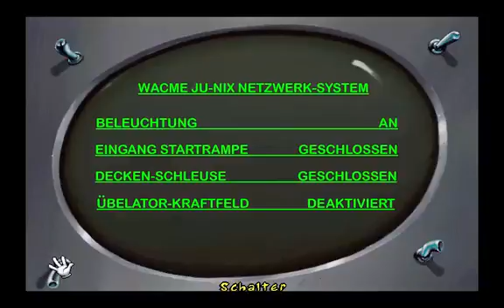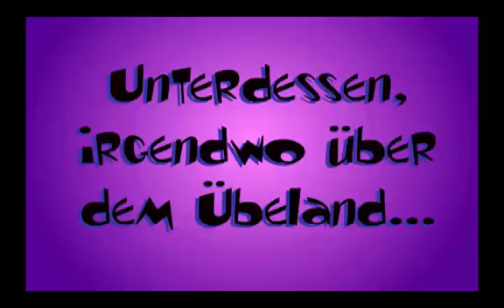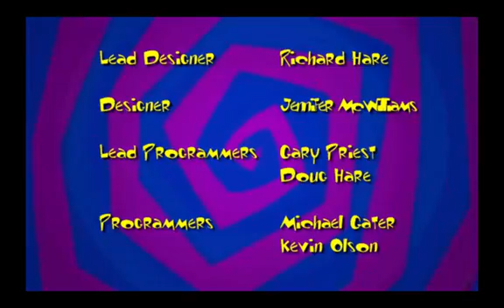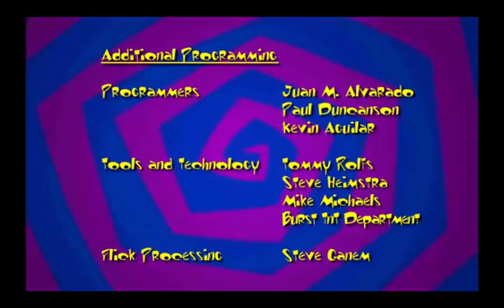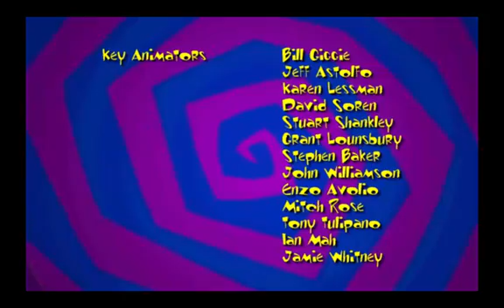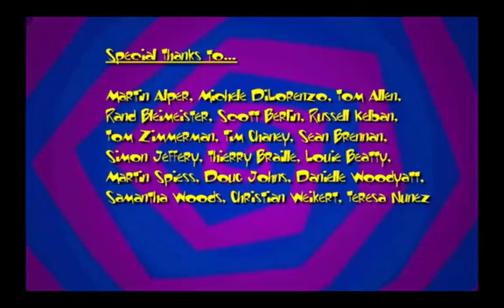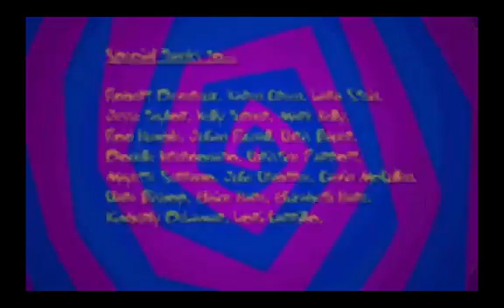Let's Play [Toonstruck]#18 Endlich raus aus der Trickwelt [Finale]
Leider ist dies nun der letzte Part von Toonstruck.ToT Damit geht somit ein wunderbares Point & Click Adventure zu Ende. Es hat wirklich wieder total viel Spaß gemacht dieses Spiel nach Jahren nochmal zu spielen. Nun habe ich es auch das erste mal richtig abgeschlossen. Umso trauriger macht es mich, dass es jetzt vorbei ist. Hätte gern noch viel mehr Zeit mit diesem Spiel verbracht. Wirklich sehr schade, dass wir wohl niemals eine Fortsetzung sehen werden. Musste im Nachhinein erfahren, dass tatsächlich ein zweiter Teil in Arbeit gewesen war. Nur das bittere an der Geschichte ist, dass die Firma die das Spiel produziert hat in Insolvenz gehen musste. Und das kurz vor der Fertigstellung des Spiels. Wirklich bitter.. Macht mich echt traurig. Aber naja. Dinge passieren.

Ich hoffe sehr, dass euch dieses Let's Play genauso viel Spaß gemacht hat wie mir.=D